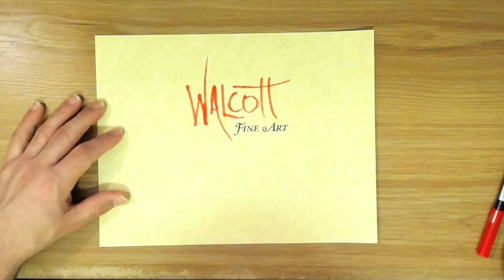Violet Oil Paint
In this video, I show several common violet/purple colors that are available in oil paint.